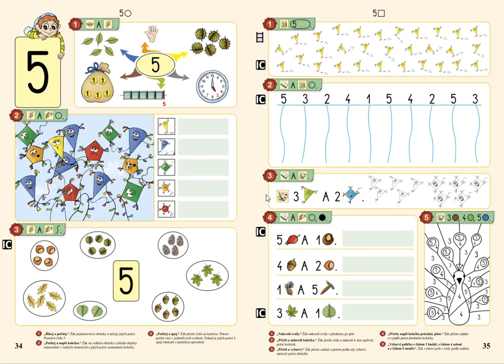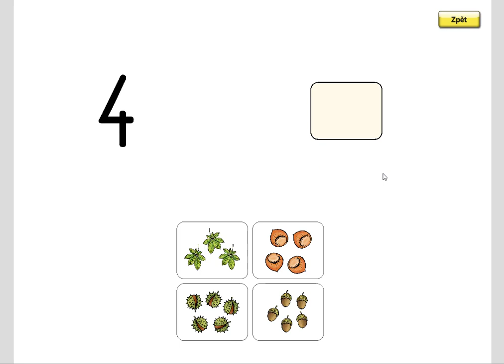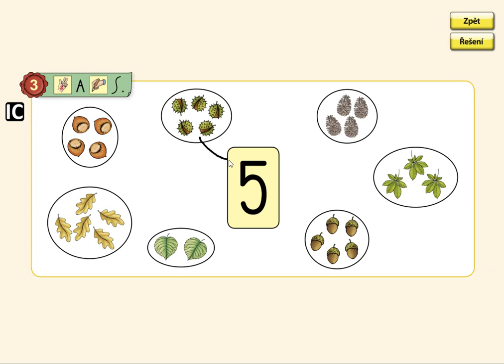Číselný obor do 5, MATÝSKOVA MATEMATIKA 1. DÍL - POČÍTÁME DO PĚTI, str. 34, cv.3